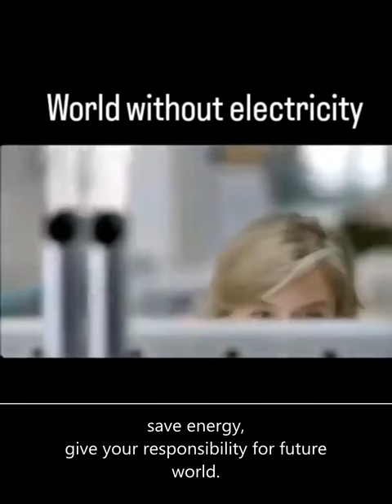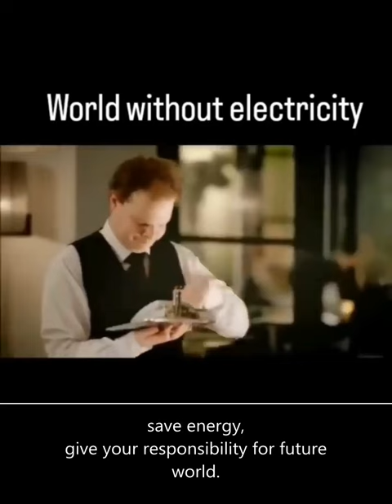SAVE ENERGY | WITHOUT ENERGY | save energy electricity | FUTURE LIFE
“Our dependence on fossil fuels amounts to global pyromania, and the only fire extinguisher we have at our disposal is renewable energy.”
- Hermann Scheer.